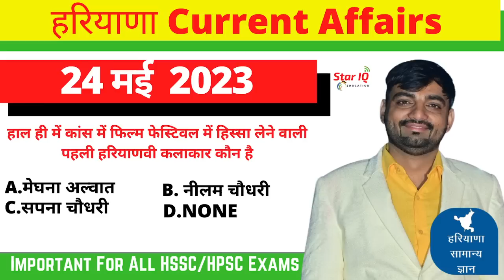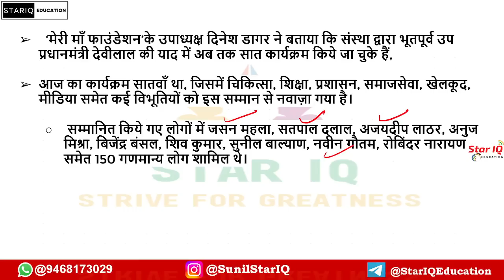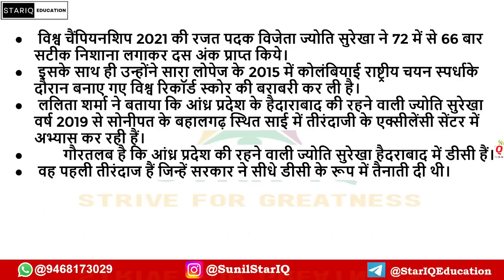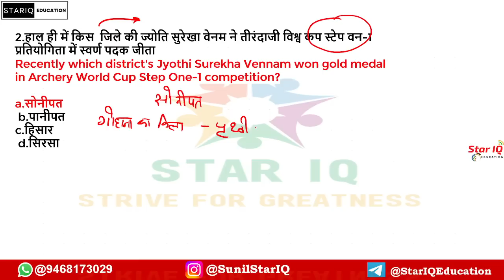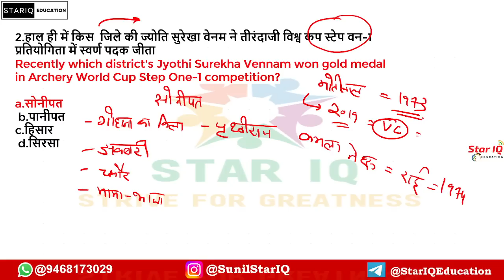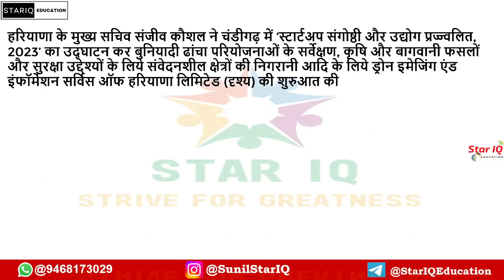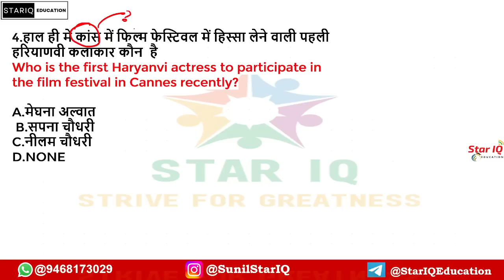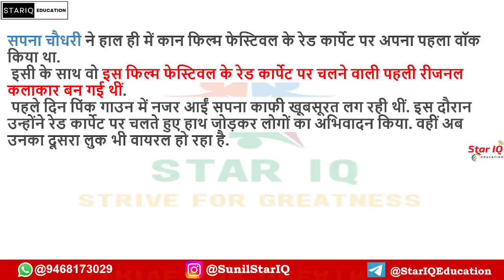Haryana CA # 1066 || 24 MAY 2023 Haryana Current Affair|| Haryana current affairs 2023